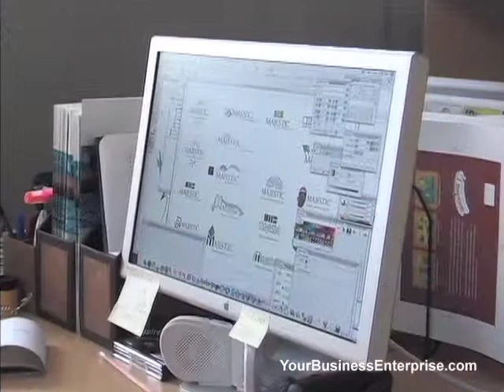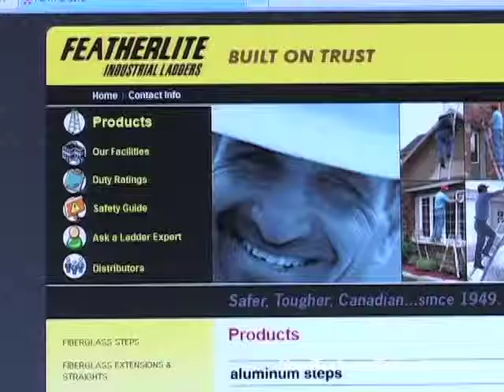Branding, Martin Emil Scott, Strategic Branding.mov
Branding is more than a name, logo or design.  Its about having a customer associate your name with a positive emotional response.  Martin Emil Scott from Strategic Branding shares his thoughts.